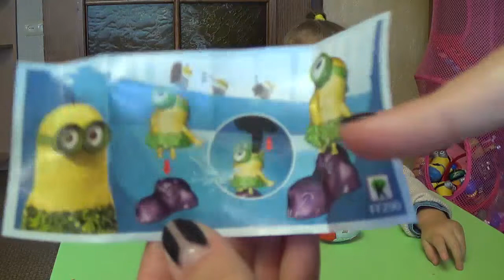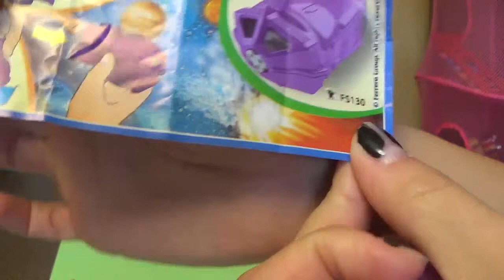Распаковка сюрпризов киндер сюрприз Unboxing surprise kinder surprice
Вита открывает 4 разных сюрприза с игрушками
Vita opens 4 eggs with toys